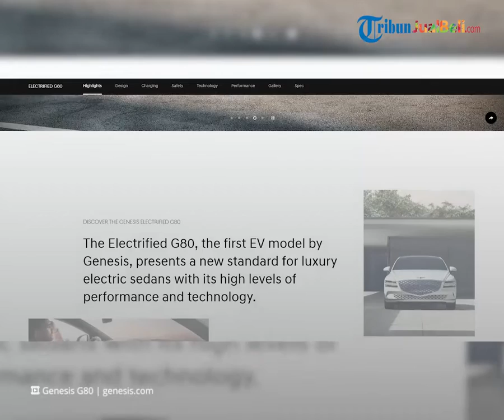Jadi Mobil Listrik RI 1 Pertama, Intip Spesifikasi dan Harga Genesis G80 yang Dinaiki Jokowi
TRIBUN-VIDEO.COM - Presiden Joko Widodo (Jokowi) menjajal mobil listrik Genesis G80 saat mengunjungi Kawasan Industri Terpadu Batang (KITB) di Kabupaten Batang, Jawa Tengah.

Diketahui, mobil listrik yang ditumpanginya tersebut menjadi mobil listrik pertama yang dipakai sebagai mobil kepresidenan Republik Indonesia.

Kita intip spesifikasi dan harga terbaru mobil pabrikan asal Korea Selatan ini.